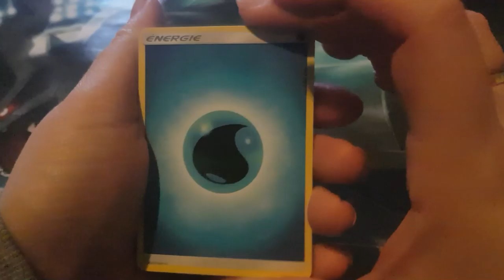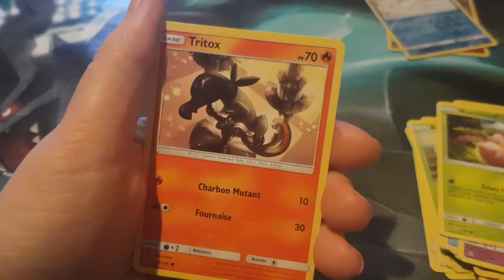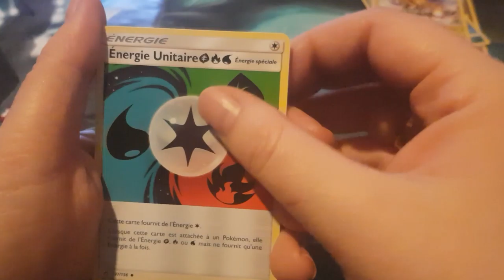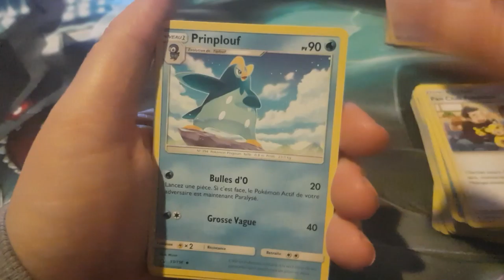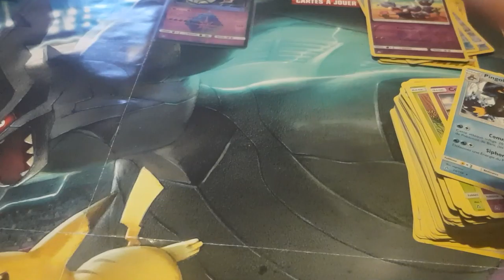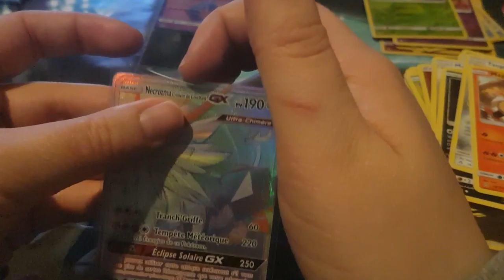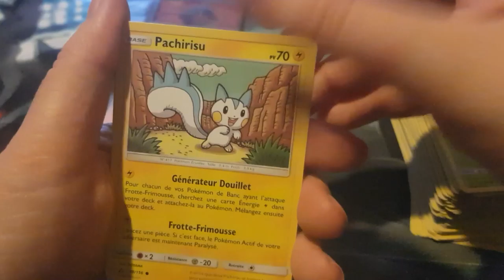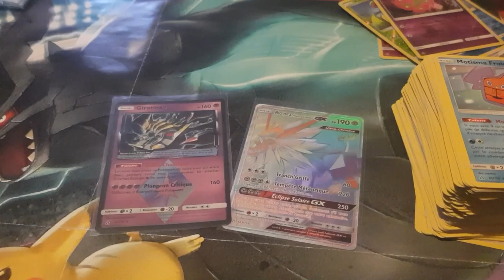Ouverture booster pokémon ulter prisme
Hola il est l'heure tant attendue .Ouverture booster pokémon ulter prisme .
Mon compte:

bebeclochette10

Clochette Arizona

Livraddict :
bebe clochette

ma wishliste: